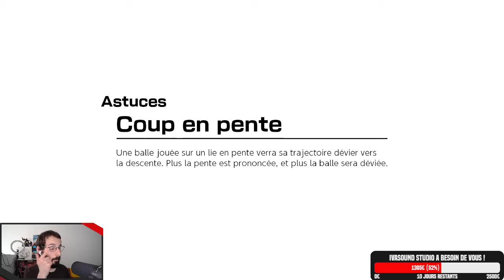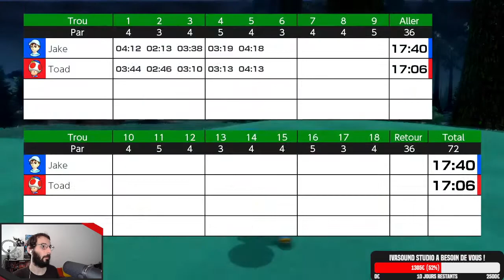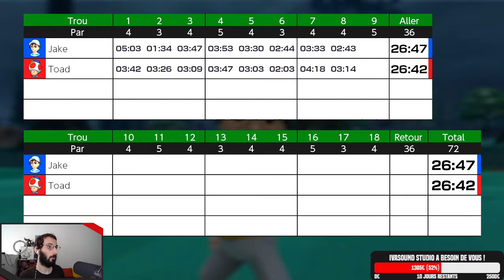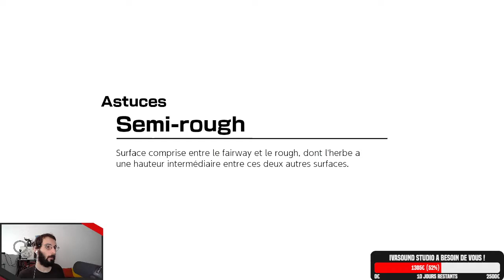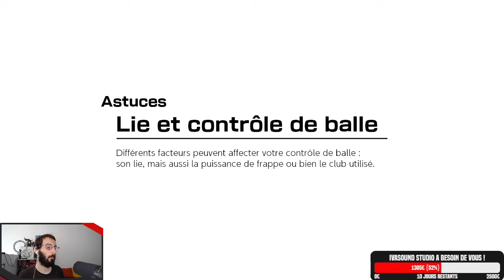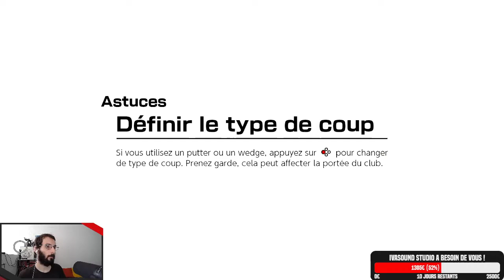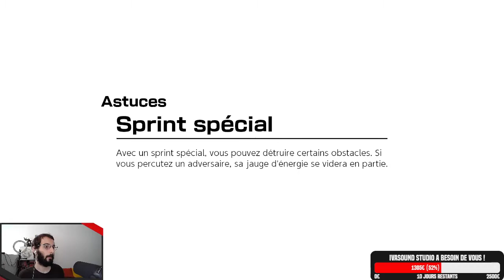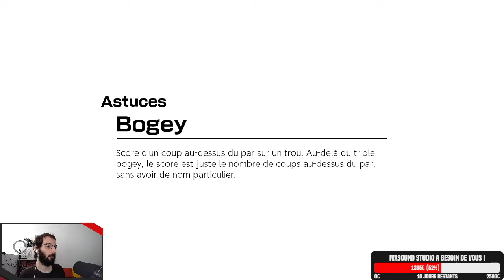Mario Golf Super Rush - 05 - Bois-Tempête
Replay du stream du 1er Juillet 2021